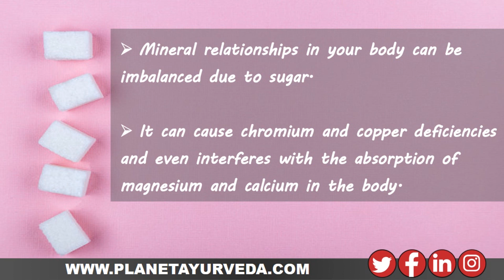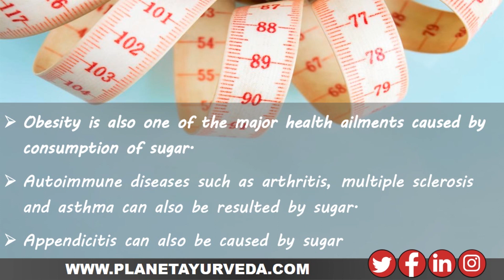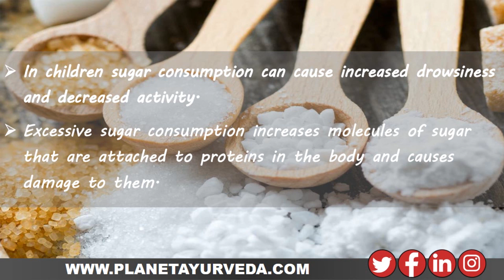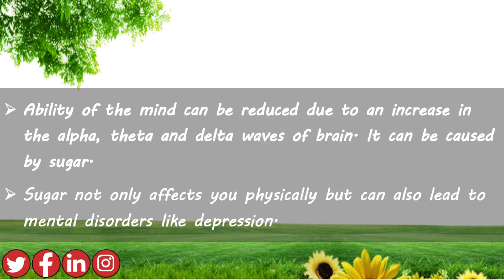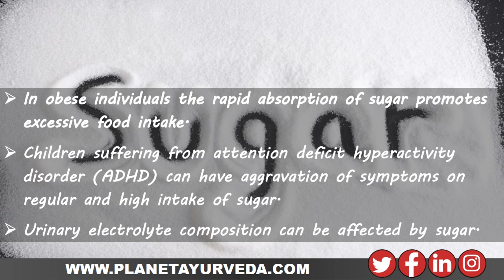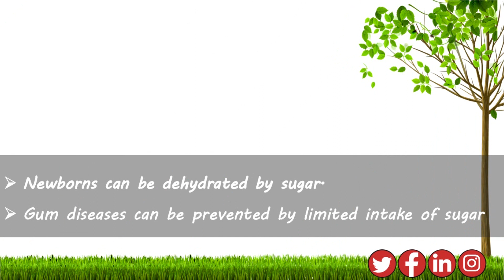The 76 Dangers of Sugar to Your Health - Dr Vikram Chauhan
Sugar is the sweetest food in our diet but it becomes the most bitter thing in our life when we consume more sugar. Excess consumption of food including sugar such as processed foods, soft drinks, and fruit juices are injurious to health. It can create many health problems such as obesity, heart disease, liver problems, diabetes,  chronic diseases, etc. It interferes the body physiology and hormone secretion which is the main origin of the development of diseases. In this video, we are going to discuss 76 dangers of excess consumption of sugar to your body